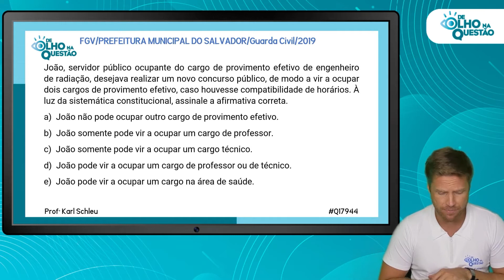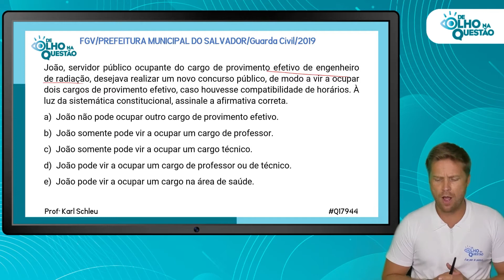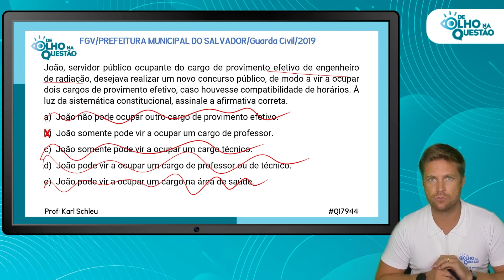ESQUENTA 🔥 NÍVER DOQ: Questão | Organização do Estado com Karl Schleu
Onde Estamos?